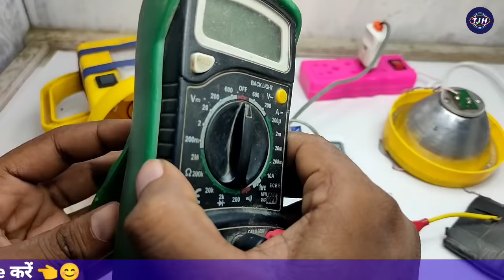Rechargeable torch ko kaise theek kare | kisan torch ko kaise theek karen | repairing charging torch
1) how to repair rechargeable torch
2) led torch ka repair kaise kare
3) rechargeable led torch repair
4) rechargeable led torch
5) led torch kaise thik kare
6) led torch light kaise banaye
7) rechargeable torch light
8) rechargeable torch light repair

MY Boya Mi Mic
My Hand free :-
My Canon 200D Camera
Background Light
New Background RGB Light :-
Ring Light :-
Ring Light Stand :-
Soft light umbrella :-
Mic stand :-
Tripod :-
Vlogging tripod :-
Mobile Holder :-
My First Mobile :-
My Mobile :-
Boya MM1:-
Soldering iron kit :-
Best multimeter :-
Saudi Torch :-
Resistance kit :-
Best glue gun 150 watt :-

Social networking ( Follow Me On ) :-